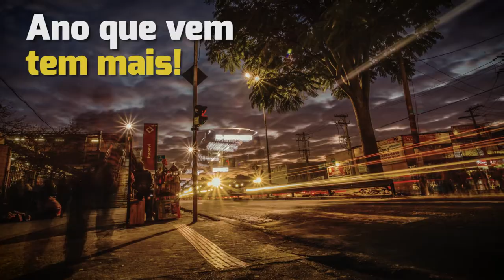Vencedores do 1º Concurso de Fotografia de Itapevi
Construir uma identidade coletiva e resgatar a ideia de que pertencemos a nossa terra: esses foram os objetivos do 1º Concurso de Fotografia de Itapevi ;)